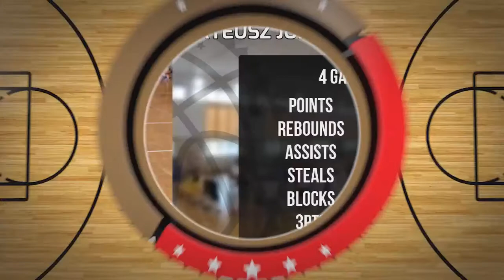Mateusz Jordan Drowanowski Player Mixtape DC73 Junior Wyszków 2022